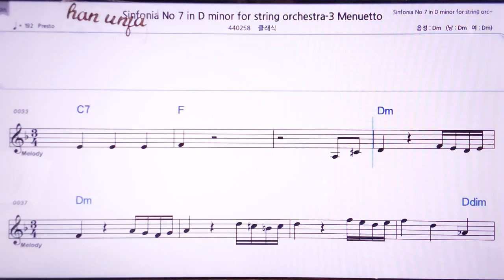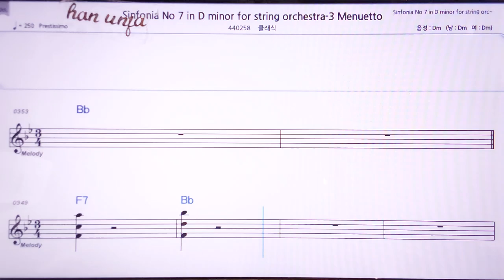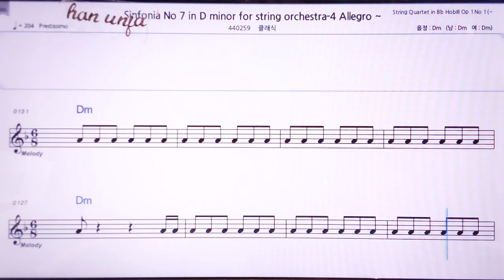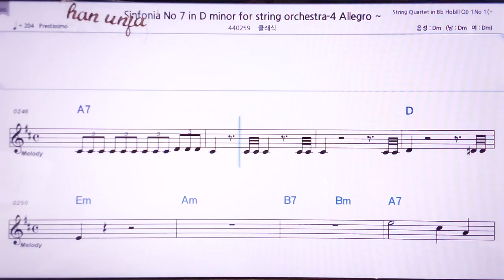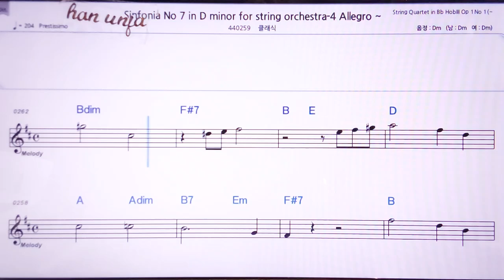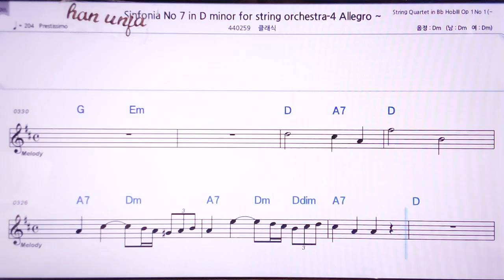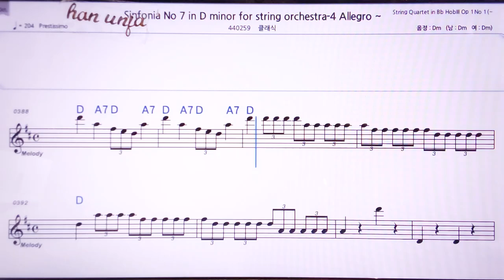💖멘델스존 신포니아 7 3/클래식 👍MR,노래방, 악보, 코드,Karaoke With Sheet Music